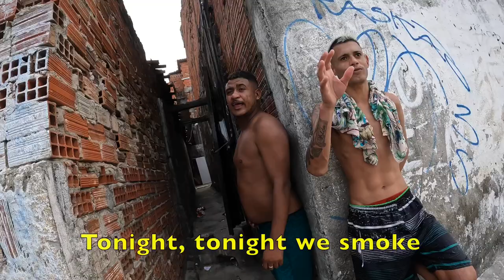Avoid this place in Brazil! 🇧🇷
I accidently entered one of the most dangerous cities in Brazil and got held at gunpoint.